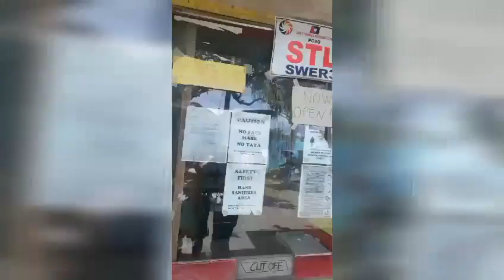NEW YEAR NEW HAIR CUT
NAG PA BARBER NA JUD INTAWON DI NA KO MOOSAB UG PANUPI ANI AKONG ANAK KAY DI MAN D AY KO KAMAO KINI FEELING BARBERO LAGI.